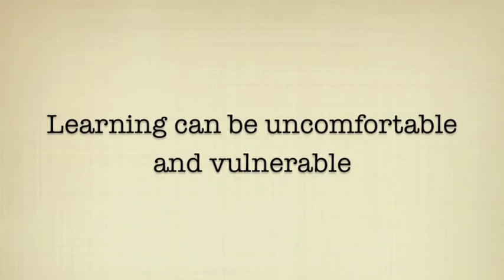Know the Process